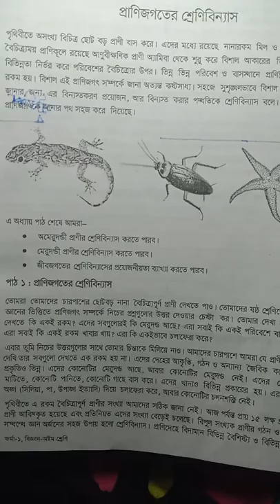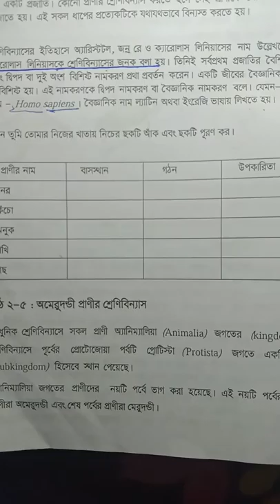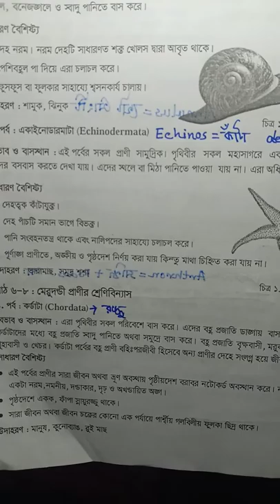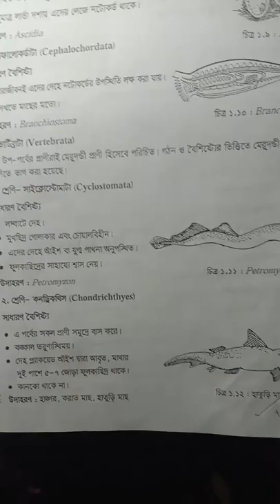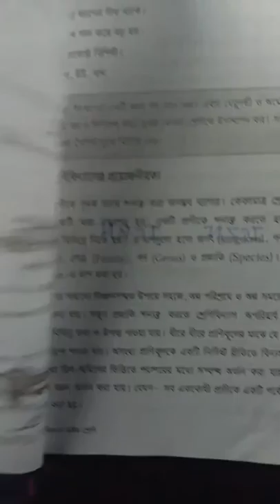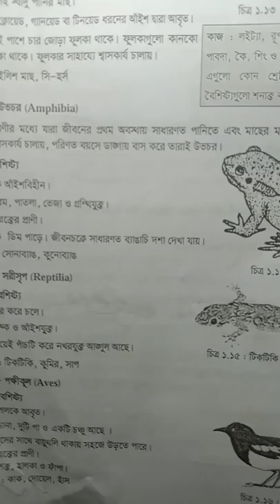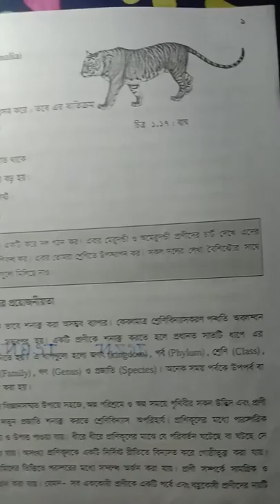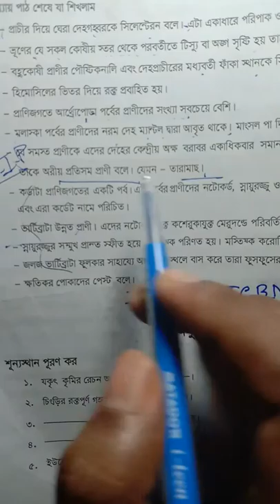৮ম শ্রেণীর বিজ্ঞান ১ম অধ্যায় (Class 8 science 1st Chapter)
অধ্যায়টি সম্পর্কে আলোচনা খুব সংক্ষেপে করা হয়েছে যাতে তোমরা সহজেই বোর্ড বই থেকে রিভিশন দিতে পারো। নতুন কিছু জানতে চাইলে কমেন্টস করো। খুব শীঘ্রই সাজেশন দিতে যাচ্ছি জেএসসি পরীক্ষার জন্য।